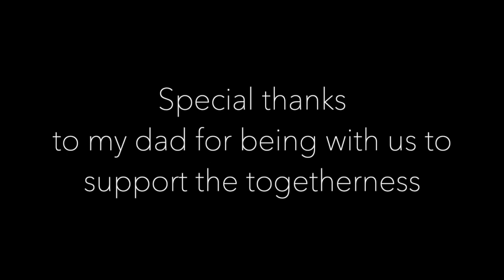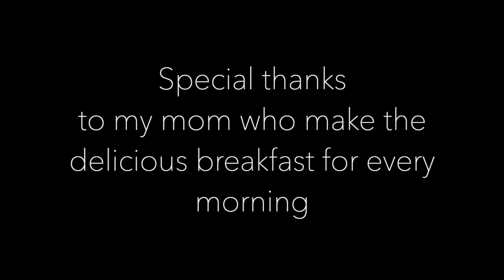BAIL FAMILY REUNION IN KUNDASANG | MERDEKA EDITION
The Bail family reunion begins in Kundasang, a mountain getaway for majority of Sabahan.
My sister Regina has arranged an over night stay at Philips Garden Chalet which is has a great view over looking the Mount Kinabalu.

It was a simple gathering having barbecues but ultimately is the time spend together

TOOLS
VIDEO - SAMSUNG S9 & DJI TELLO
MOVIEMAKER - IMOVIE

Artist: Eunoia
Title: Reaching Out